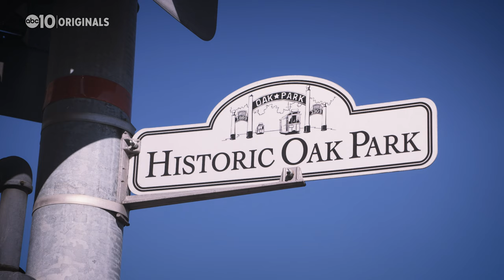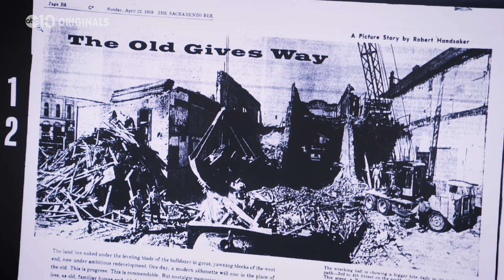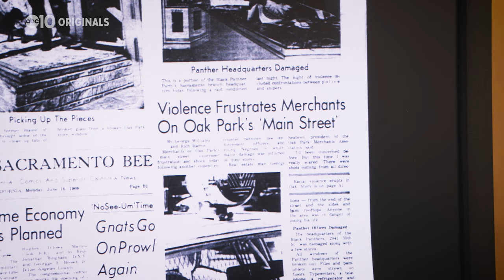Segregating Sacramento: How disinvestments impacted Oak Park | Part Three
Redevelopment as well as countless lost economic opportunities have forced Sacramento's oldest suburb, Oak Park, through multiple transformations.